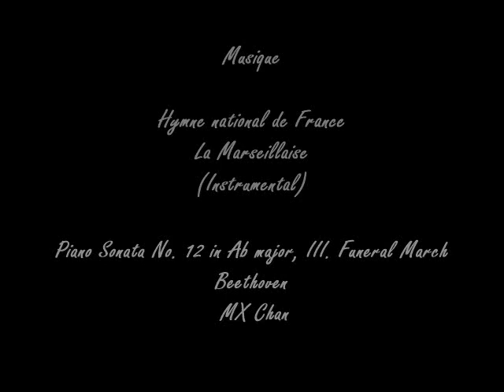Hohenlynchen - D'un château l'autre de Louis-Ferdinand CÉLINE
Ce trésor qu'il avait déniché, ces kilomètres de mousseline voilà que les ministres en veulent tous...

Funérailles de Bichelonne - Hohenlynchen ,  est le 27e et le second de quatre extraits du livre, D'un château l'autre, de Louis-Ferdinand CÉLINE  et vous est présenté par Jean Matte qui en est le narrateur.